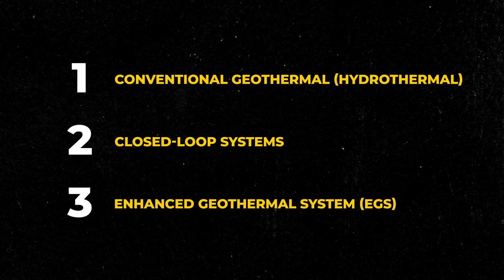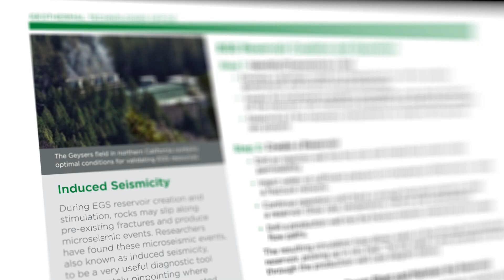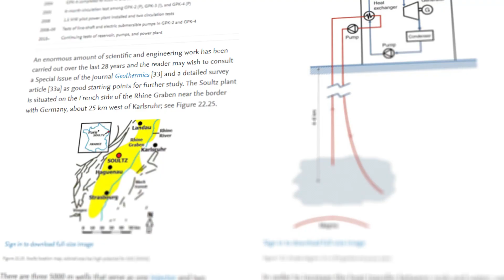How Fracking Technology is Bringing Geothermal Energy to the Masses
Geothermal Energy is arguably the most renewable and abundant form of energy on the planet. So why is it that less than 1% of the world is currently powered by Geothermal Energy?